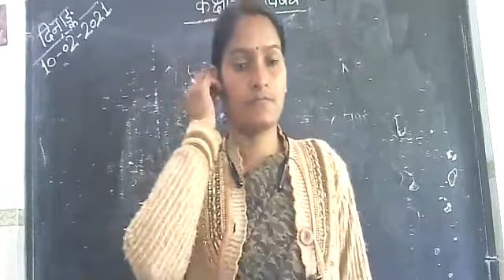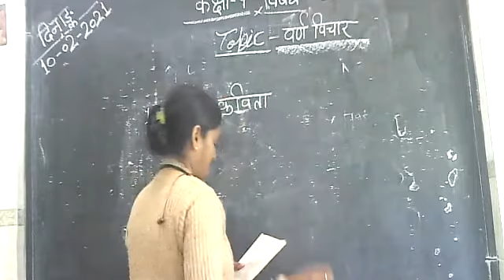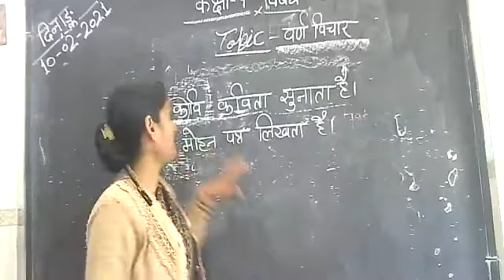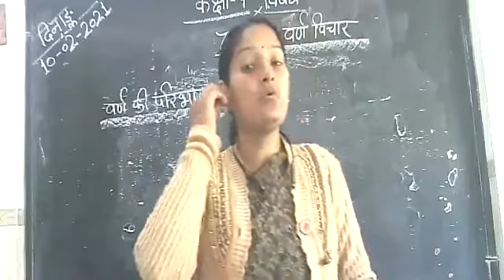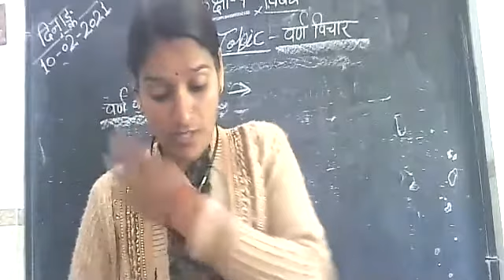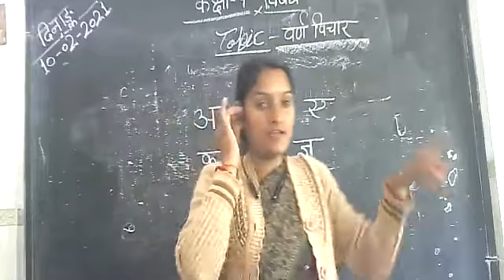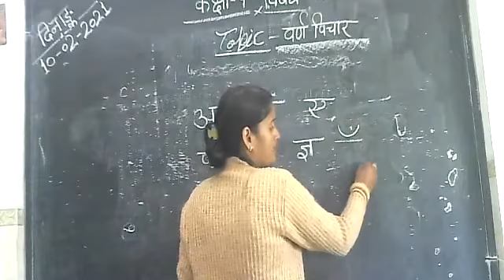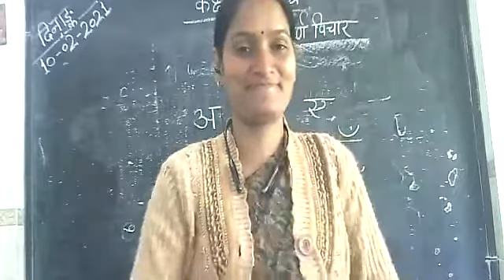class 7 subject hindi 10 2 2021